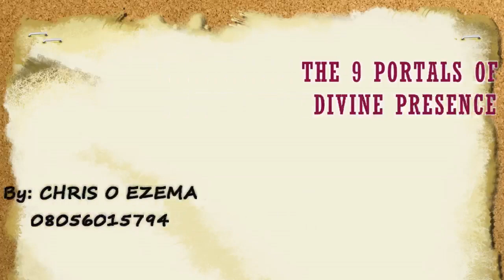The 9 Portals Of Divine Presence (Must Watch)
Thura, the Greek word for portal means: door or gate, and metaphorically, access or opportunity.

Portal means an entrance, entry point or means of entry.

When the door of God's Presence opens unto a person, such begins to encounter and enjoy God in a higher dimension.